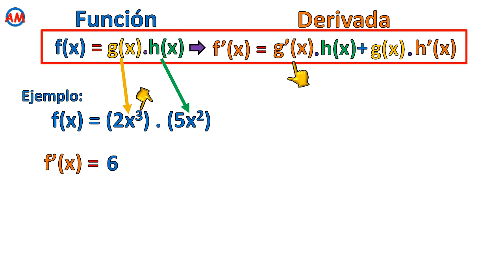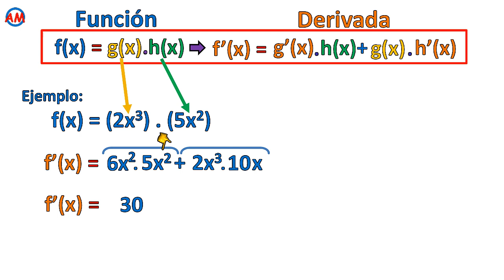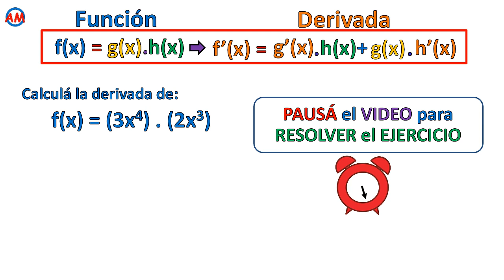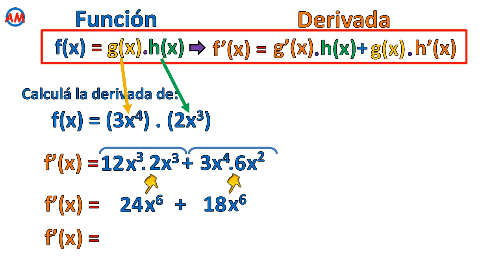DERIVADA de un PRODUCTO 🤔 | Reglas de derivación | Aprendiendo Matemática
✅ Si querés APRENDER cómo hallar la DERIVADA de un PRODUCTO utilizando la REGLA de DERIVACIÓN TENÉS que ver este video

🎥 Si querés ver el curso completo de DERIVADAS hacé click en el siguiente
Si quieres ayudarnos para que el canal siga creciendo puedes:
- Dejarnos un LIKE y un COMENTARIO. -COMPARTIR nuestros videos. _________________________________________________________________

0:00 Presentación del tema
0:10 REGLA de la DERIVADA de un PRODUCTO
0:28 DERIVADA de un PRODUCTO Ejercicio 1
2:14 ACLARACIÓN MUY IMPORTANTE (Método 2)
2:51 DERIVADA de un PRODUCTO Ejercicio 2 (Práctica)
4:20 Despedida y videos recomendados